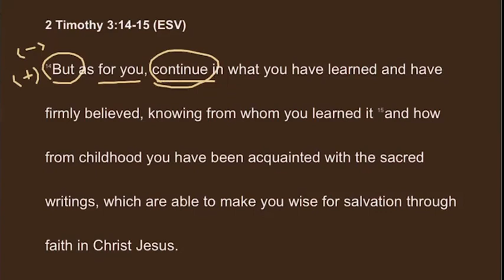Magpatuloy Ka (2 Timothy 3:14-15)